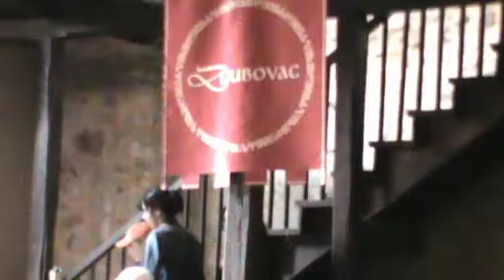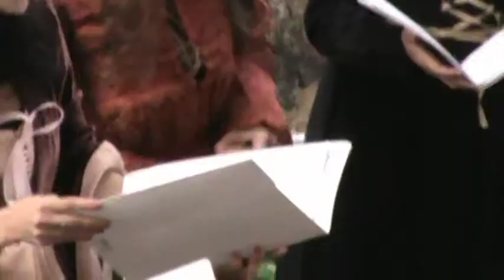Sajam vlastelinstva Karlovac 2013 (5/5): Laudate - renesansni zbor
May 25, 2013 | Croatia, Karlovac, Dubovac castle | Karlovac Seigniory Fair 2013 (5/5): Laudate - Renaissance choir |
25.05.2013. | Hrvatska, Karlovac, Stari grad Dubovac | Sajam vlastelinstva Karlovac 2013 (5/5): Laudate - renesansni zbor